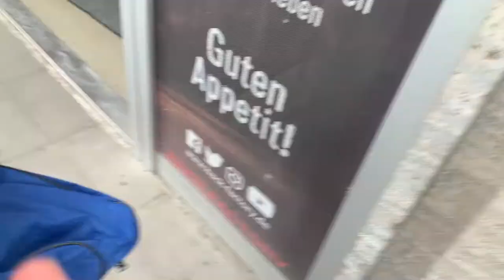Ich habe NETOX in REALLIFE GETROFFEN! | Donii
Ich habe TheNetox in REAL LIFE Getroffen! Es war ein absolut geiler Tag!!!
                                        🔻VIDEO BESCHREIBUNG🔻

                                            🎥𝗠𝗘𝗜𝗡 𝗘𝗤𝗨𝗜𝗣𝗧𝗠𝗘𝗡𝗧🎥

🔸𝙈𝙚𝙞𝙣 𝙋𝘾🔸
Prozessor :  AMD - Ryzen 7 2700X
Grafikkarte :  KFA2 - RTX 2070 OC 8GB
Kühler :   AMD Wraith Prism
RAM :   G.Skill - Aegis 2x8GB
Mainbord :  MSI - B450-A-PRO
Power :   BeQuiet! - Pure Power 11 600W
Case :   Kolink - Stronghold Midi Tower
Capture Card :  Elgato - HD60Pro